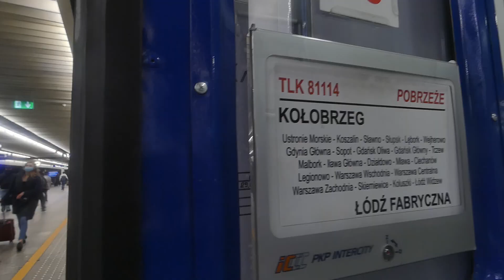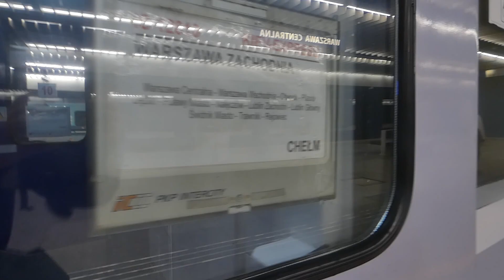Warszawa Centralna kolejowa składanka z pociągów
🚂Sprzęt:
🎥 Kamera: Panasonic Lumix DC-FZ82
📷 dodatkowa 2 kamera: Samsung Galaxy A40
🎦 Kamera z której rzadko korzystam: HUAWEI P8 LITE
🔭Statyw: CAMROCK TC63 Czarny
🤳🏼Selfie stick: Selfie stick Huawei CF33
💻 Montaż: DaVinci Resolve 17 Studio
🖼️ Miniaturka: paint.net

📞 Discord: Tomek - z pasji do kolei#5406​​​​​​